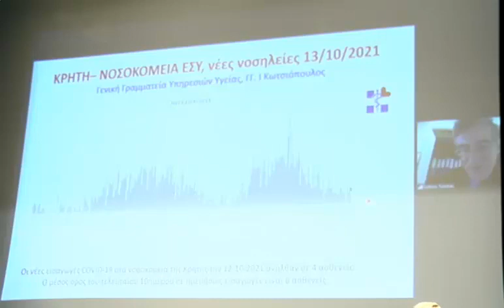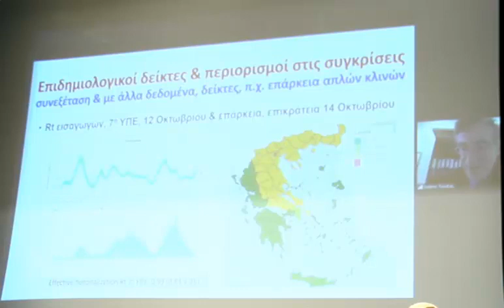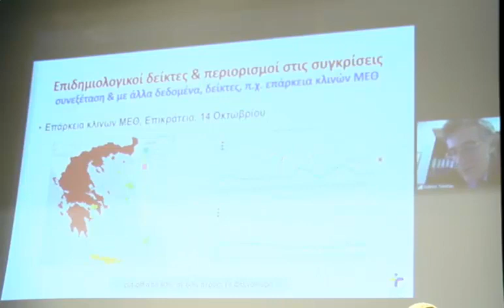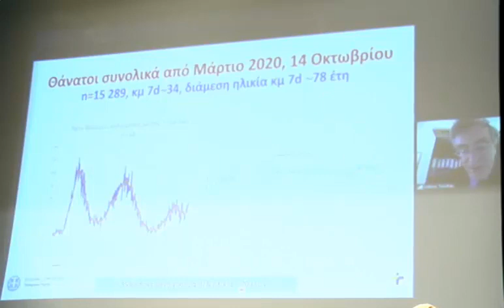Σ. Τσιοδράς – Κορωνοϊός: Σε προνομιακή θέση η Κρήτη